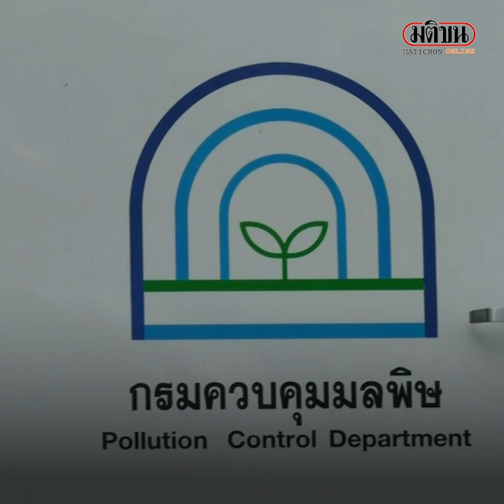ดวงอาทิตย์ตั้งฉาก-ไร้เงา บึงกาฬฝุ่นฟุ้ง ร้อนทะลุ 40 องศา : Matichon Online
ดวงอาทิตย์ตั้งฉาก-ไร้เงา บึงกาฬฝุ่นฟุ้ง ร้อนทะลุ 40 องศา

เมื่อเวลา 09.00 น. วันที่ 27 เม.ย. บรรยากาศในจ.บึงกาฬ ปกคลุมไปด้วยฝุ่นละออง หมอกควัน โดยสถานการณ์คุณภาพอากาศ จากหน่วยตรวจวัดคุณภาพอากาศในบรรยากาศแบบเคลื่อน ของกลมควบคุมมลพิษ ที่ตั้งอยู่ที่ว่าการอำเภอเมืองบึงกาฬ พบว่าคุณภาพอากาศปานกลาง  โดยค่า PM 2.5 อยู่ที่ 50 มคก./ลบ.ม. ค่า PM10 อยู่ที่ 74 มคก./ลบ.ม. ส่วนค่าความร้อน วานนี้ 40 องศาเซลเซียส และวันนี้ดวงอาทิตย์ตั้งฉากกับพื้นโลก คาดอุณหภูมิน่าจะทะลุ 40 องศา

ขณะที่กรมอุตุนิยมวิทยาพยากรณ์อากาศ 24 ชั่วโมงข้างหน้า ความกดอากาศต่ำเนื่องจากความร้อนปกคลุมประเทศไทยตอนบน ทำให้อากาศร้อนและมีฟ้าหลัวในตอนกลางวัน และอากาศร้อนจัดบางพื้นที่ในภาคเหนือ ภาคตะวันออกเฉียงเหนือ และภาคกลาง ขอให้ประชาชนดูแลสุขภาพด้วย  สำหรับลมใต้และลมตะวันออกเฉียงใต้ยังคงพัดนำความชื้นจากอ่าวไทยเข้ามาปกคลุมภาคเหนือตอนล่าง ภาคตะวันออกเฉียงเหนือ ภาคกลาง และภาคตะวันออก ทำให้ประเทศไทยตอนบนยังคงมีฝนฟ้าคะนองบางแห่ง ส่วนลมตะวันตกพัดปกคลุมทะเลอันดามัน ภาคใต้ และอ่าวไทย ทำให้ภาคใต้มีฝนฟ้าคะนองบางแห่ง